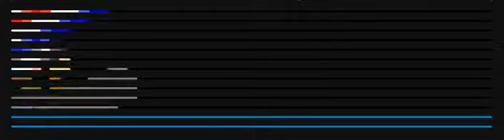GOD BLESS THE USA 13 CCR MATRIX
13 CCR Matrix God Bless The USA for 4th of July